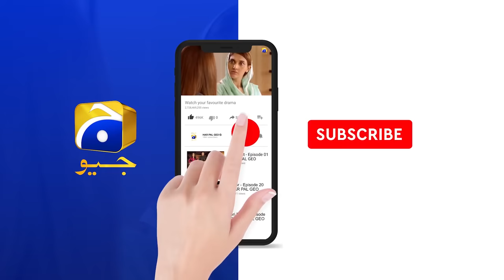Rang Mahal Mega Episode 13 & 14 | Humayun Ashraf | Sehar Khan | Ali Ansari | HAR PAL GEO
Writer: Shafia Khan
Director: Zahid Mehmood
Produced by: Abdullah Kadwani & Asad Qureshi
Production House: 7th Sky Entertainment

Cast:
Humayun Ashraf
Sehar Khan
Arooba Mirza
Ali Ansari
Fazila Qazi
Mohsin Gillani
Sabiha Hashmi
Rashid Farooqui
Shajeeruddin
Asim Mehmood
Humera Bano
Salma Hassan
Sania Sheikh
Shabbir Jan